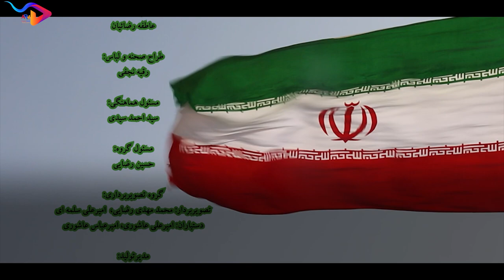Zionist Way Farda | Hai Aqsa Ki | New Tarana Urdu translate 2023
سیدی خامنه ای سیدی سیستانی
Shahid Ali Shahid
Sayyedi Sistani
Sayyedi Khamenei
New Tarana
Salam Ya Mahdi
 Salam Farmande